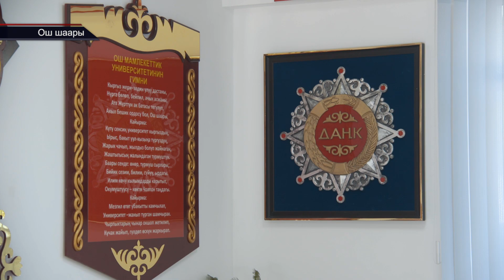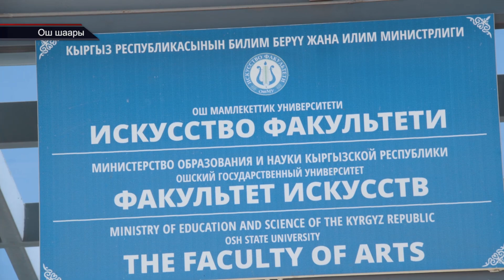ОшМУнун санарипттик инфраструктурасы РЕКТОРЛОР САЯКАТЫ